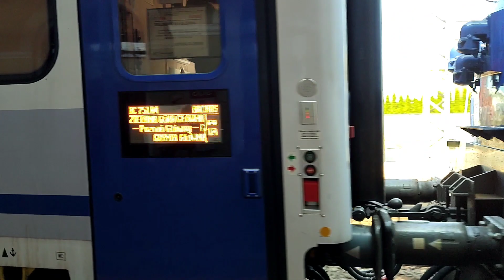27.05.2023. pociągi na stacji Bydgoszcz Gł i szlakach kolejowych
dziękuję moim dwóm kumplom za świetnie spędzony czas